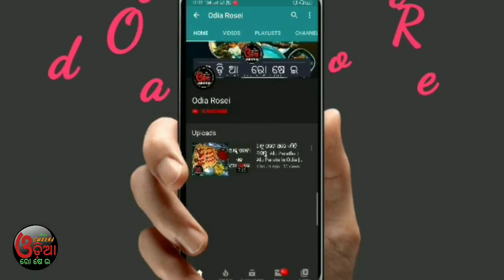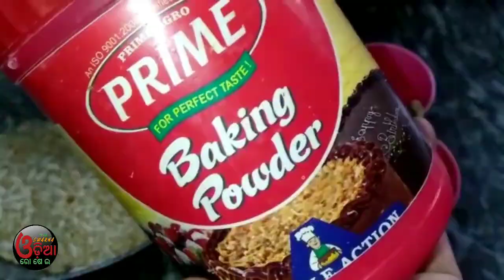ମୁଢ଼ି଼ ରେ ସବୁଠୁ କ୍ରିସପି ପାମ୍ପଡ଼ ବନାନ୍ତୁ | Papad Recipe Odia | Mudhi Papad | Pampad Tiari Odia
Eehi video re ame New style papad recipe jaha ki bahut hi cryspy and appana yaku bahut dina store kariki rakhibi paribe. Chalantu Mudi pampad recipe ra sampurna preparation dekhiba.

Keep Supporting..

13 inch Flexible Gorillapod Tripod